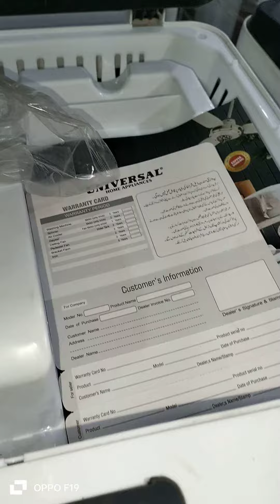UNIVERSAL ROOM COOLER WITH ICE BOX AND PURE COPPER PURE PAID KY SATH 1 YEAR WARRANTY KY STH SHUKRIA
is number pay contact kar sktay hai AP 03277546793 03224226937